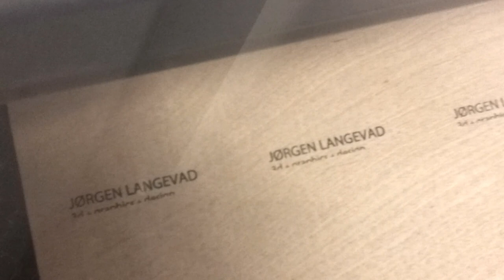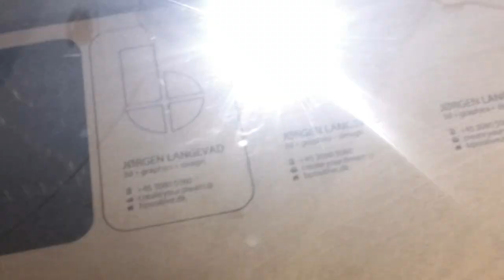Laser Cut Business Card - Bpositive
Before I went to the furniture fair in Milan, I decided to create some new and cool business cards. I had long wanted to create something unique and when the possibility to use a über cool 40 watt laser from Epiloglaser, all for free, I designed these cards in special birch veneer.

The process of cutting 24 pieces only took around 10 minutes. However, due to the burning nature of the laser, some dust/residue had to be manually removed to make the card clean.

I also tried various other veneers, which unfortunately cracked very easily. In the end I found a special birch veneer that was superb for the job and even though it is very thin it can bend like a yoga guru.

I made another version in thick 900 gsm paper, which is much cheaper in materials than the wooden version.

I have uploaded a short video of the cutting process, which looks so cool IRL. (Forgive me for the quality -- it was recorded on my phone).